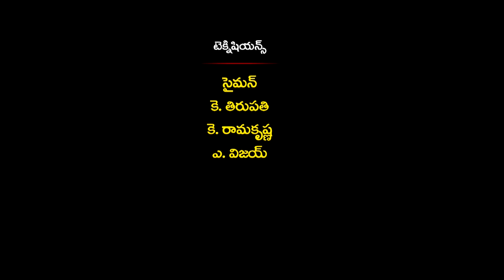prardana | Mrs.D.Velangini, Episode -137